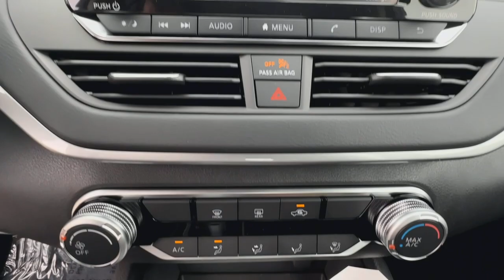2024 Nissan Altima Buford, Suwanee, Johns Creek, Gainesville 310049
Deep Blue Pearl New 2024 Nissan Altima 2.5 S available in 3520 Highway 20, Buford, Georgia at Premier Nissan Mall of Georgia. Servicing the Buford, Suwanee, Johns Creek, Gainesville, GA. area.

27/39 City/Highway MPG 2024 Nissan Altima 2.5 S Deep Blue FWD CVT with Xtronic 2.5L 4-Cylinder DOHC 16V CVT with Xtronic.brbr27/39 City/Highway MPG
Wheels: 16 x 7 Steel w/Full Wheel Covers|Front Bucket Seats|Cloth Seat Trim|Radio: AM/FM Audio System|4-Wheel Disc Brakes|6 Speakers|Air Conditioning|Electronic Stability Control|Front Center Armrest|Rear Parking Sensors|Tachometer|ABS brakes|AM/FM radio|Brake assist|Bumpers: body-color|Delay-off headlights|Driver door bin|Driver vanity mirror|Dual front impact airbags|Dual front side impact airbags|Four wheel independent suspension|Front anti-roll bar|Front reading lights|Fully automatic headlights|Illuminated entry|Knee airbag|Low tire pressure warning|Occupant sensing airbag|Outside temperature display|Overhead airbag|Overhead console|Panic alarm|Passenger door bin|Passenger vanity mirror|Power door mirrors|Power steering|Power windows|Radio data system|Rear anti-roll bar|Rear reading lights|Rear seat center armrest|Rear side impact airbag|Rear window defroster|Remote keyless entry|Security system|Speed control|Speed-sensing steering|Split folding rear seat|Steering wheel mounted audio controls|Telescoping steering wheel|Tilt steering wheel|Traction control|Trip computer|Variably intermittent wipers|Blind Spot Warning|Speed-Sensitive Wipers|Auto High-beam Headlights|Seat Upholstery: cloth